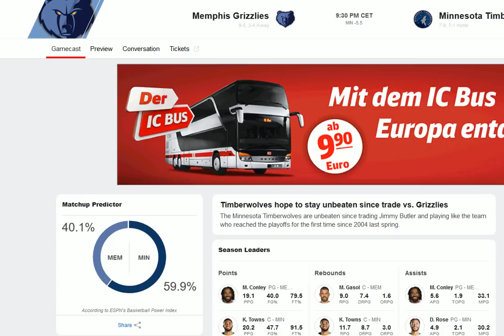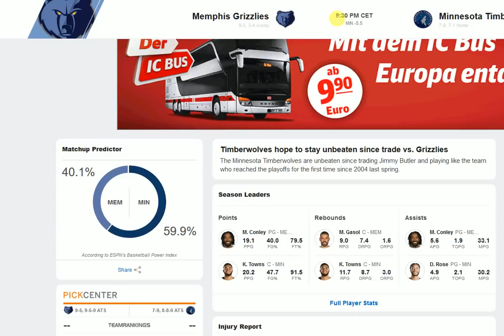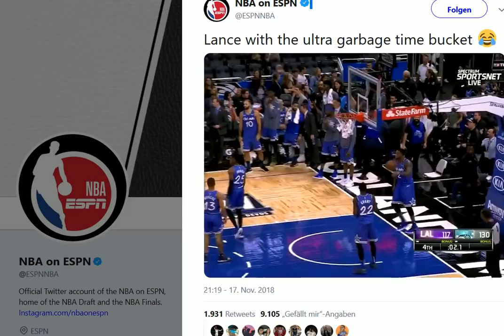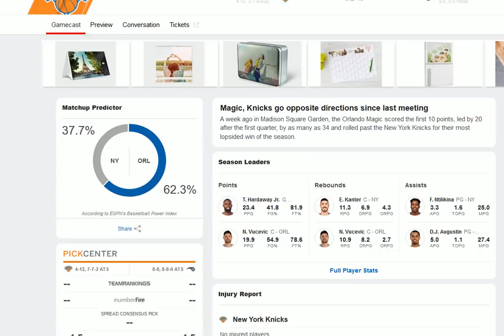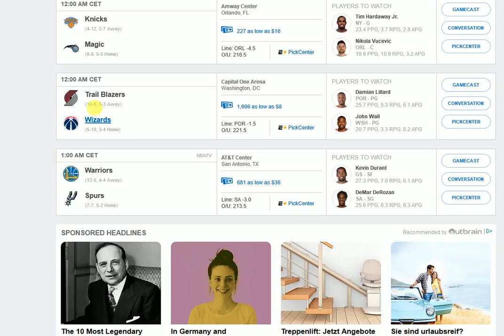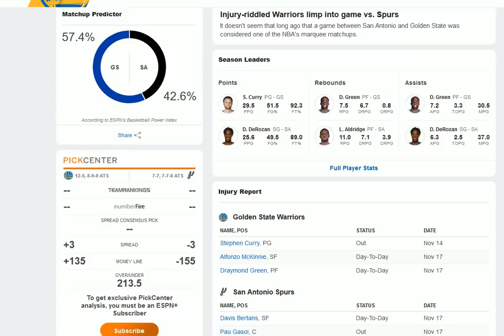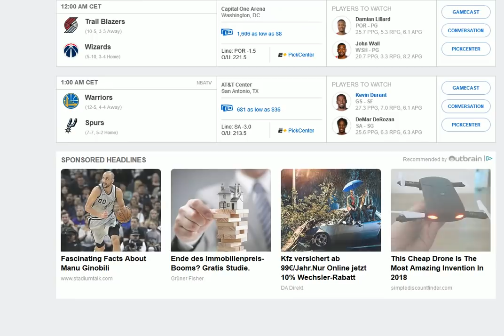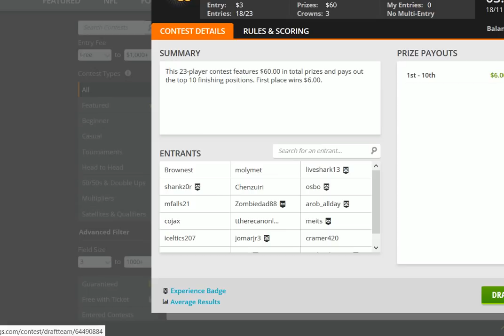NBA Prognosen: Sonntag, 18.November, mit den Grizzlies@Timberwolves, Lakers@Heat, uvm.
Besser spät als nie: gleich gehts los: Sonntag Abend zu bester europäischer Zeit. Wer  geht am Ende als Sieger hervor? Was sind eure Tipps?